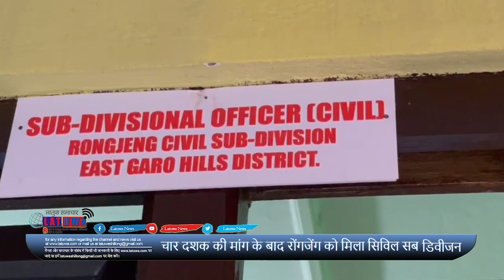Latuwa News - चार दशक की मांग के बाद रोंगजेंग को मिला सिविल सब डिवीजन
Latuwa News - चार दशक की मांग के बाद रोंगजेंग को मिला सिविल सब डिवीजन @latuwanews